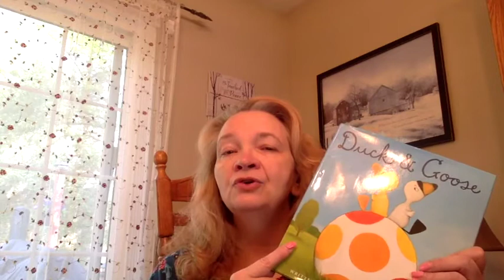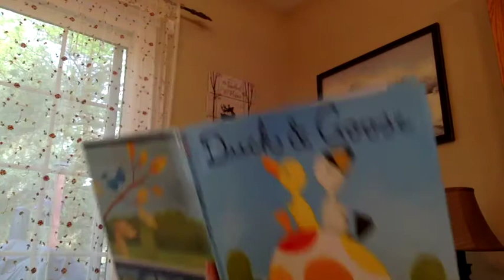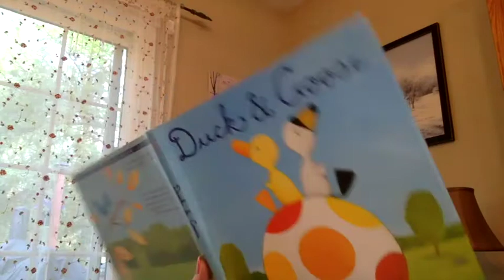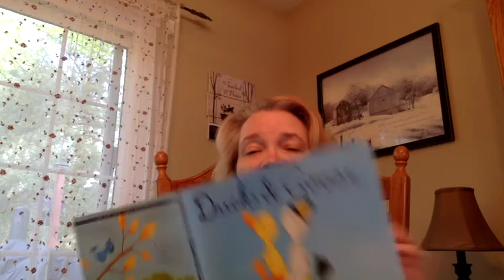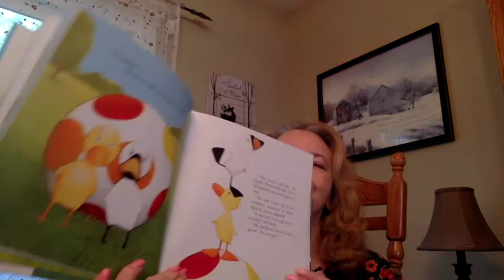Duck and Goose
Duck and Goose is written and Illustrated by Tad Hills